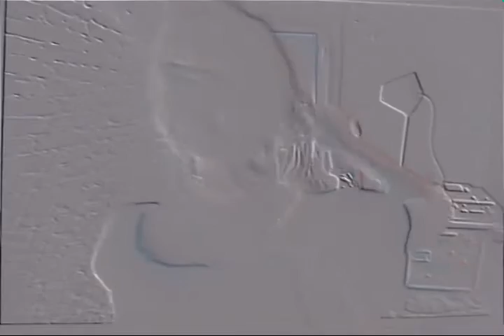Margaret As good as you(official video)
Hi ic Margaret  ic is my new video!
official Fanpage Fb- Tonia's